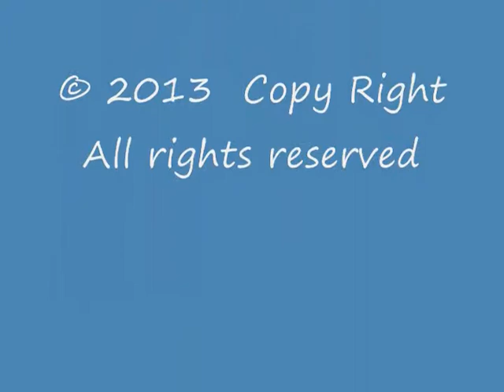Varro The Pit Bull Revisited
Varro has not been moving forward very fast so he could start moving backwards.  Dogs need new challenges to keep moving in a positive direction.  Varro is about to take one giant step forward with the help of Joan, Pat and the entire Quansa Kennels Family.